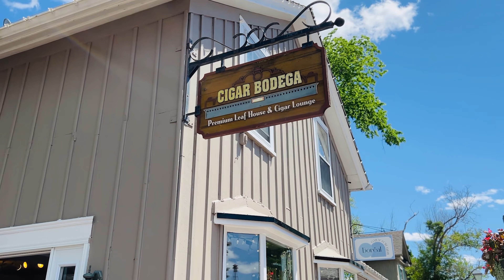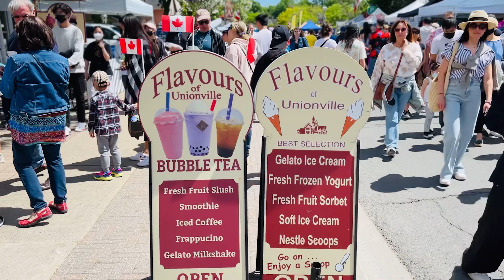Unionville Festival 2022